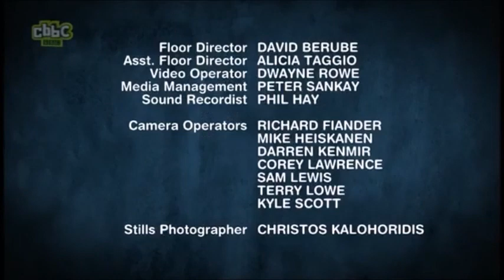Splatalot: Series 1: Episode 18 (What Came First the Chicken or the Kook)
Attackers: Lucas, Nicole, Shania, Mitchell, Benito, Ana, Julian, Katrina, Taylor, Stefan, Audrey & Chyrelle. The ruler is Queen Katrina!